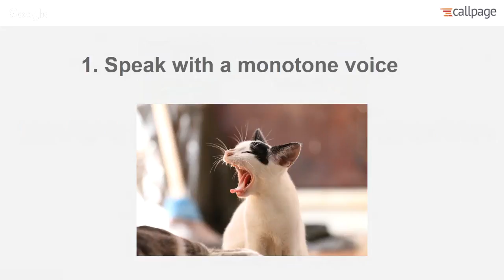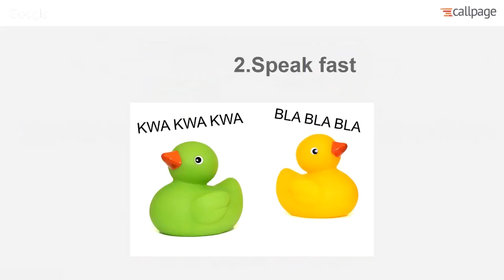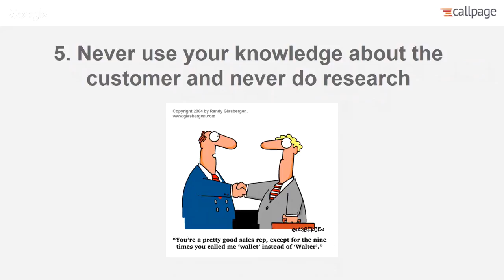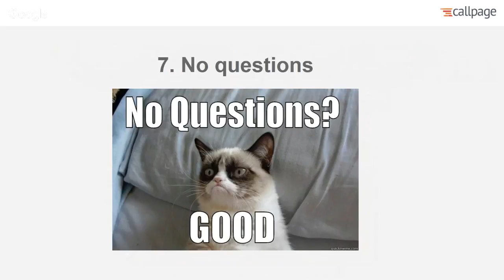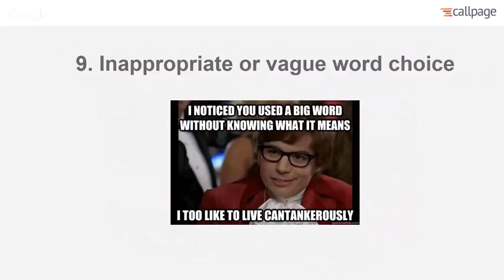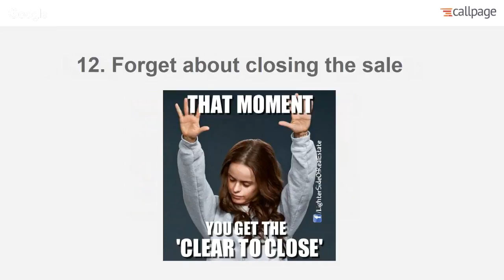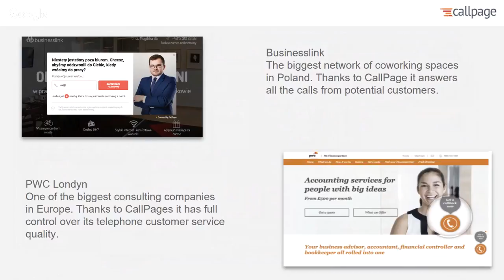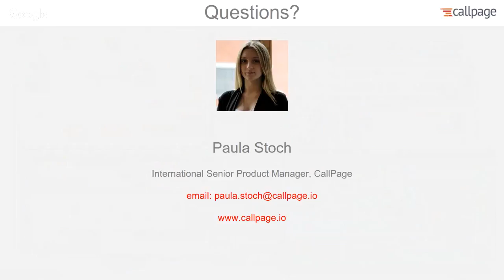How Not To Sell Over the Phone 13 Golden Rules